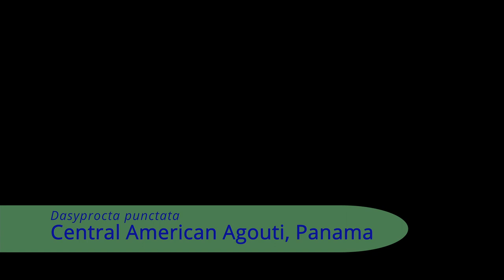The agoutis are a clean animal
These guys were foraging aroung at the Barro Colorado Island, Central Panama. This is the Central American species of Agouti, which is a genus spread in the neotropics.

Sound track song called Dissertissement.